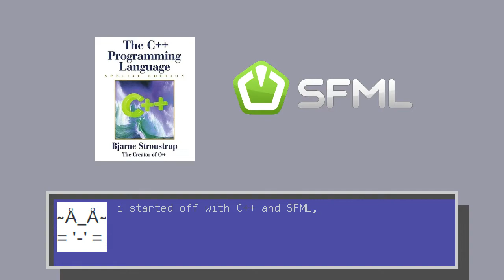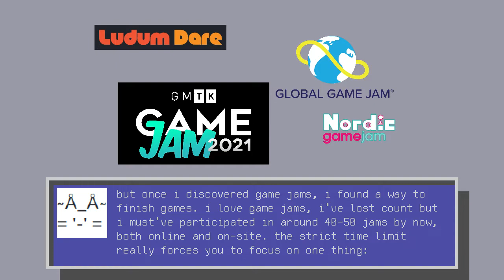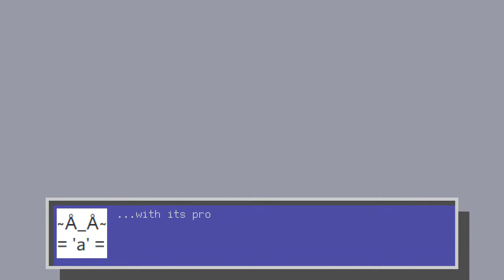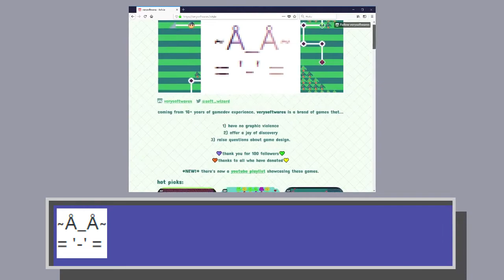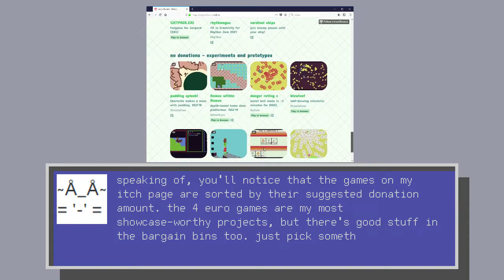10+ years of gamedev - intro to verysoftwares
00:00 Intro
00:37 The past
04:26 The present